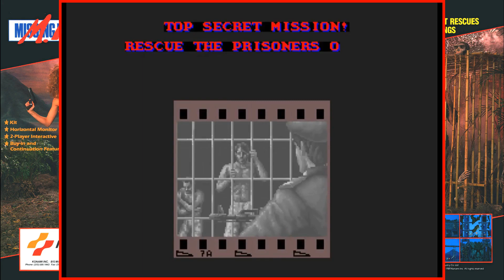Arcade memories #11 Missing in Action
Après vous avoir proposez Green Beret dans la vidéo précédente, intéressons nous à sa suite : Missing in Action. Sorti en 1989 et toujours développé par KONAMI.

➡➡➡Mon Twitter: @ourson1031

➡➡➡Retrouvez mes vidéos sur la page facebook de notre collectif de vidéastes "Génération Pixel Vintage"

➡➡➡Les vieux cons du retrogaming se retrouvent sur le groupe Facebook "Retrogaming gros bide et calvitie"